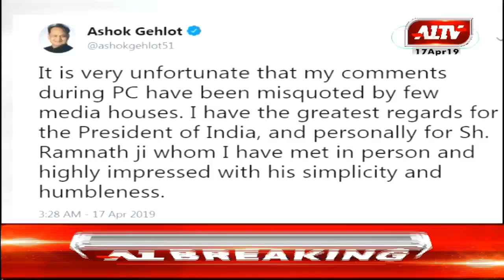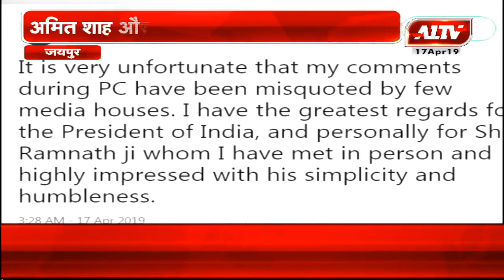मुख्यमंत्री अशोक गहलोत का बयान,अमित शाह और पीएम मोदी को लिया निशाने पर